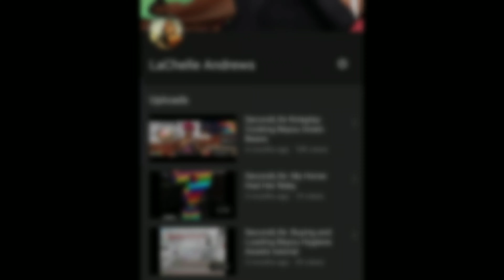Troll Clapback {Second Life}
Okay so before the trolls come running over here, breathing heavily as they type furiously in response to me calling them out for their bad behavior, let me clock my own tea.  I realize that the word "like" was my vocal pause in the video. I am pretty sure I used it at least 20 times. 💅